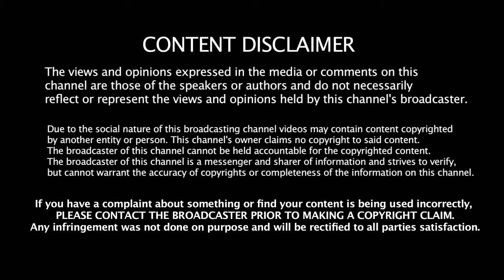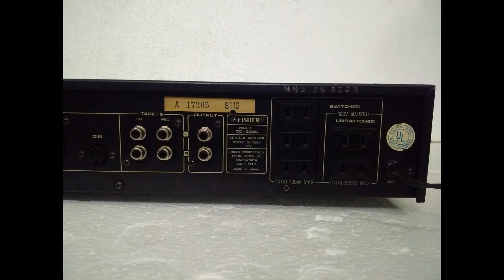FISHER STEREO PRE POWER MUSIC SYSTEM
FISHER STEREO PRE POWER